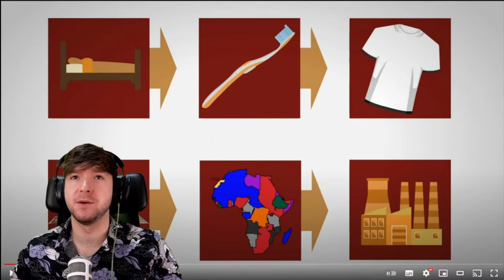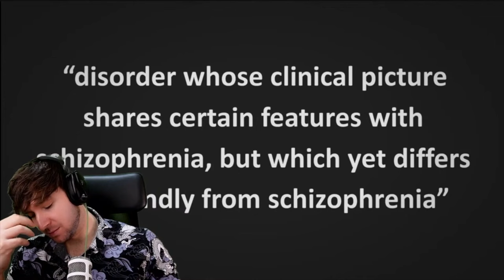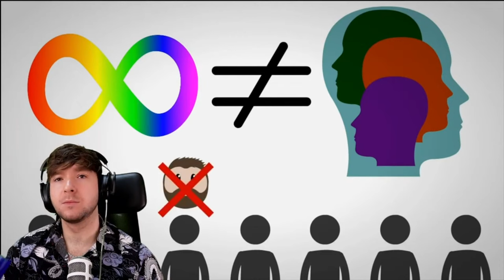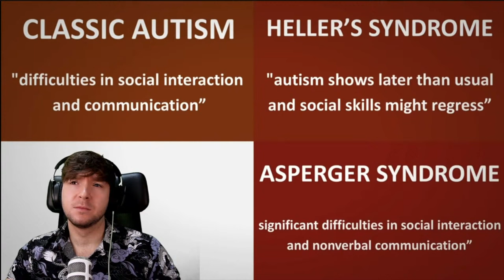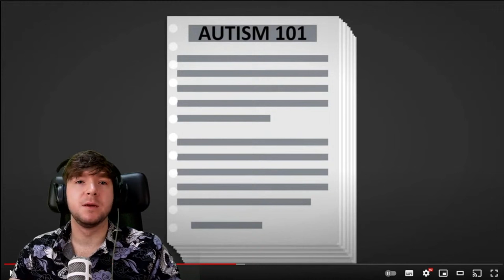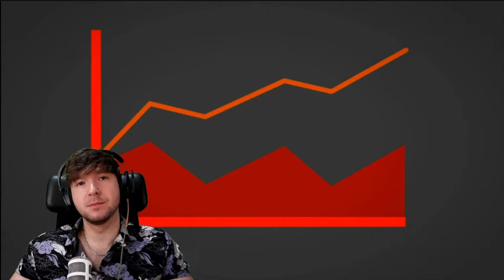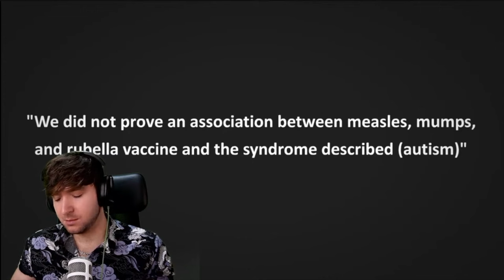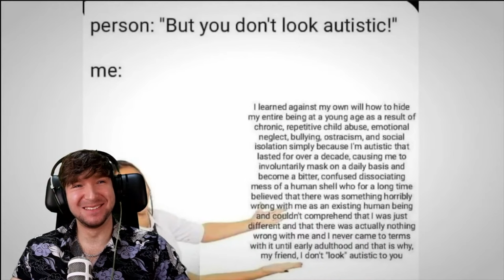The TRUE History Of Autism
Diving into the complex and interesting history of Autism from The History Scope, did you know about ALL this?!

PLEASE follow The History Scope and like their video... A LOT of hard work and time goes into these creators producing content, and honestly, they deserve much much much more love than my reaction! -